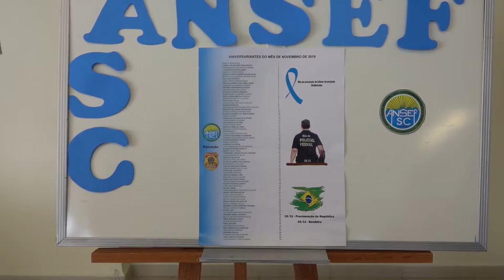Café de Confraternização na PF em Florianópolis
SR/PF/SC e ANSEF/SC promovem o Café da Manhã em homenagem aos aniversariantes do mês de novembro.
01 NOV 2019 - Sede da Polícia Federal em Florianópolis.